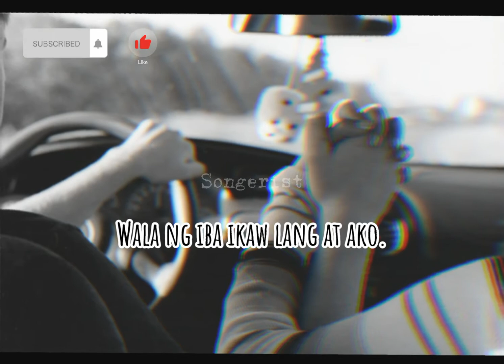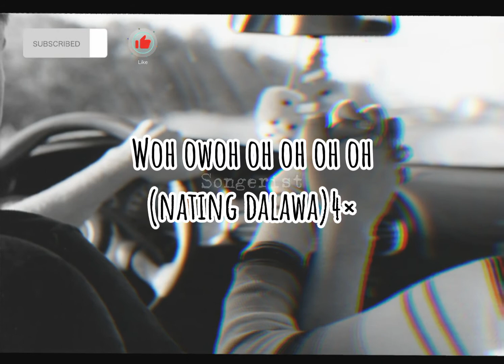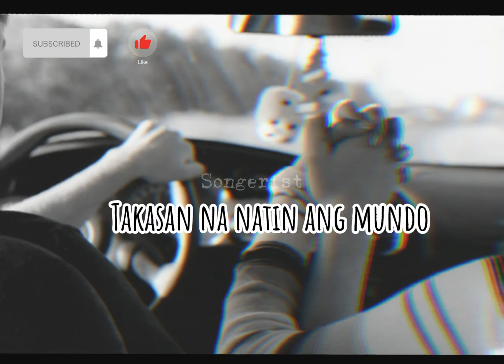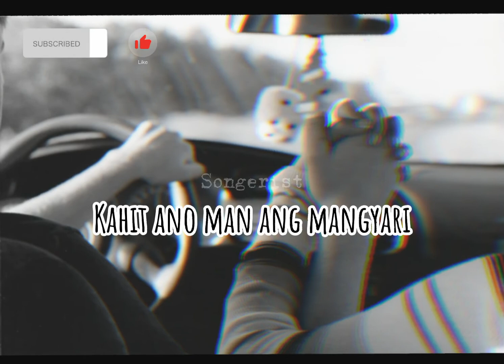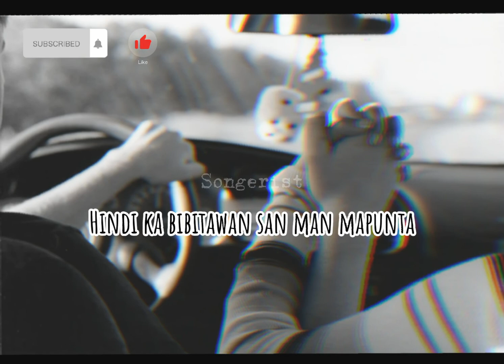Byahe by John Roa (lyrics)